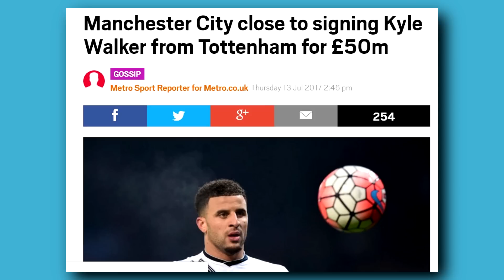POR QUE GUARDIOLA FICOU PUTO COM DANI ALVES NO PSG?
Daniel Alves fechou com o PSG e Pep Guardiola ficou puto. Dani Alves estava apalavrado com o Manchester City de Pep, mas mudou de ideia e foi para o Paris!

POR FAVOR NOS DÊ UM FEEDBACK SOBRE O VÍDEO! FICOU BOM, RUIM? O QUE PODEMOS MELHORAR?

tt: @EuroFute